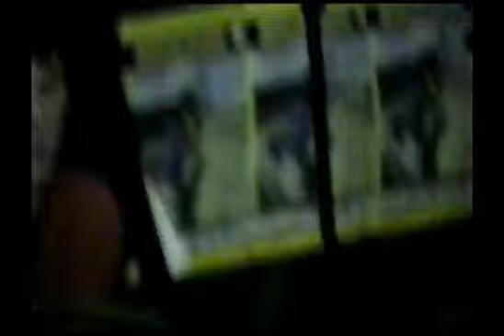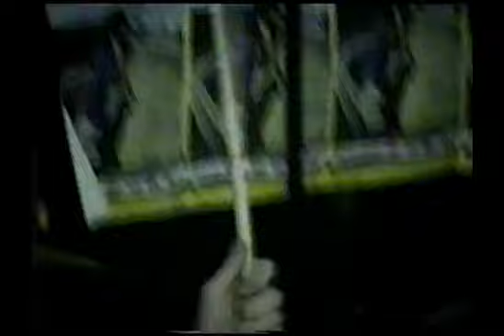Minute 61 at Knoxville, TN Skate Park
- Gabriel Miller, Ben Miller, Steve Gaskell, Will Ross, David Brown, Minute 61, The Invocation